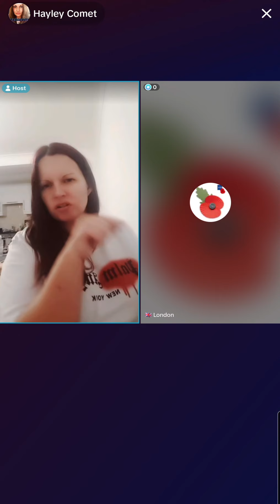Further discussion about the Nicola Bulley case